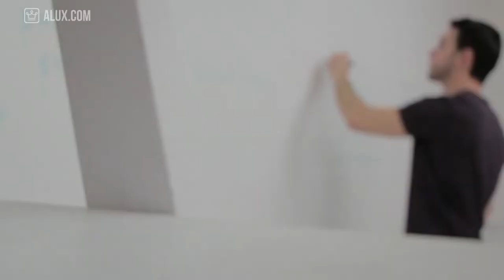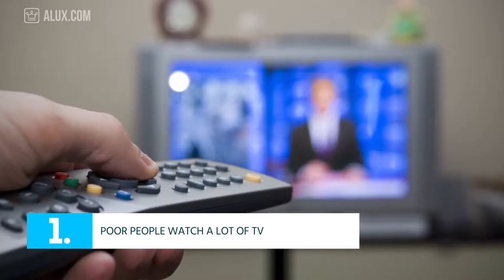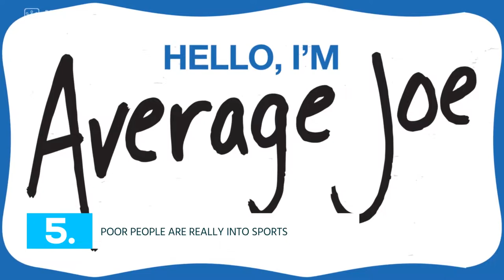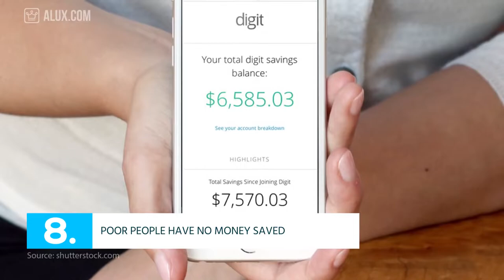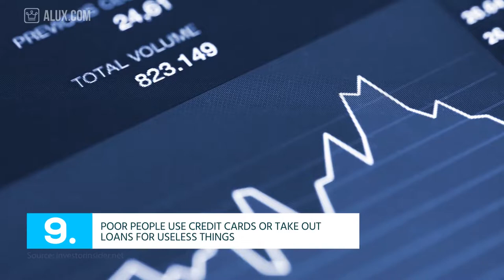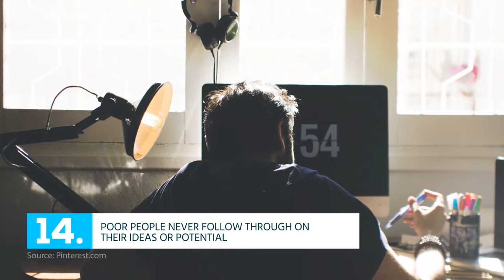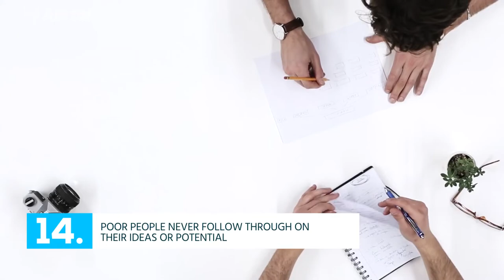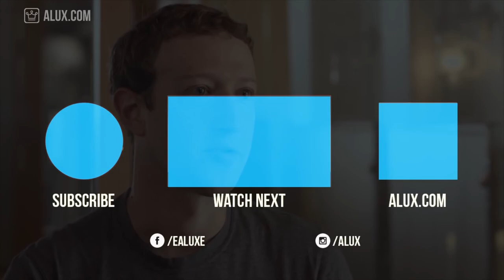15 strange Things Poor People Do That The Rich Dont | things poor people do that the rich don’t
15 strange Things Poor People Do That The Rich Dont - things poor people do that the rich don’t

15 Things Poor People Do That The Rich Dont - poor people habit vs rich people habit

we'll try to answer the following questions:
What are some things that make you poor?
Why do some people get rich while others stay poor?
What do rich people do everyday?
How to get rich?
Why am I poor?
Why are people poor?
Are poor people lazy?
What is the difference in mindset between rich and poor?
What habits make you rich?
What habits make you poor?
What to do to be rich?

15 strange Things Poor People Do That The Rich Dont - 15 things poor people do that the rich don’t.

what are 15 things that the rich do that the poor don't?.. our article on 15 things rich people worry about that the poor don't have to: .. 15 things that are strange for rich people but normal for poor people. 8 real things poor people do that the rich don’t in 2021.

what are 7 things poor people do that the rich don’t? 15 things poor people don’t know about making money.
15 things rich people worry about that poor people don’t.

15 things rich people do that the poor don’t.

27 things poor people do that the rich don’t.

this video is about 7 things poor people do that the rich don't..

7 things poor people do that the rich don’t.

15 things poor people do that the rich avoid.

billionaire lifestyle, luxury lifestyle, luxury living, extravagant things, what do poor people think about the rich, strange for rich people, most expensive, rich life vs poor life 2021, things wealthy people do, reasons poor hate the rich, poor vs rich mindset, thing people with no money can't understan, things rich know, how do rich people avoid taxes, poor vs rich mindset, rich people view on life, what rich people do quora, poor people answer, poor people finances, poor on taxes, what rich people do, rich know that the poor don't what are 15 things that